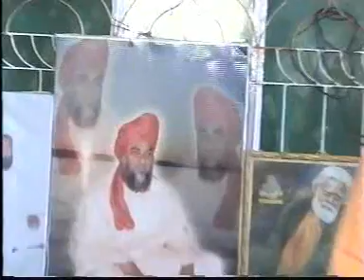Urs Syed Badiuddin Zinda Shah Madar 2010 Part 8/8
(Day 2) Salana 2 roza Urs syed Badiuddin Zinda Shah Madar on 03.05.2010 at KHANQAH E MADARIYA Mirpurkhas Sindh PAKISTAN